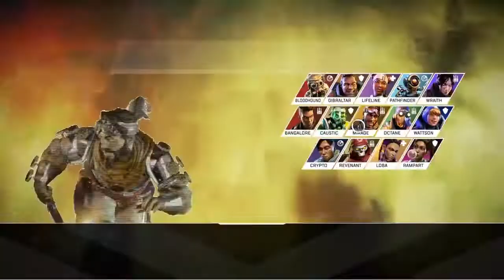Apex Legends: Sweaty 1v1s With BasedPudi!